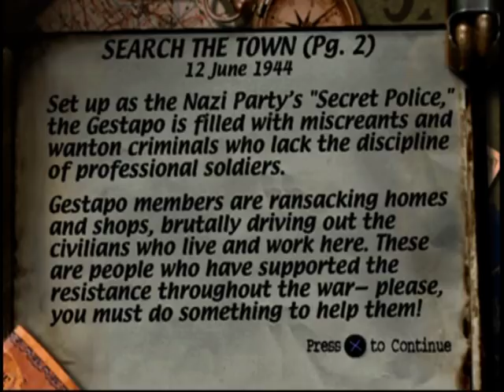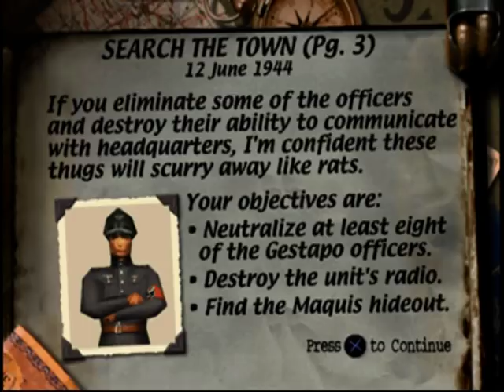Let's Play Medal of Honor - Search the Town 2-1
This should be exactly what I am seeing on screen.

Also, for the long levels later on, expect to get just one 11 minute video per night.